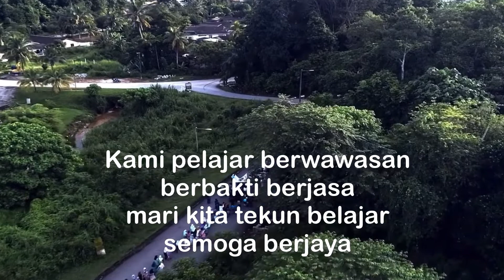LAGU SEKOLAH SK PANCHOR ( SEKOLAH KEBANGSAAN PANCHOR SEREMBAN )